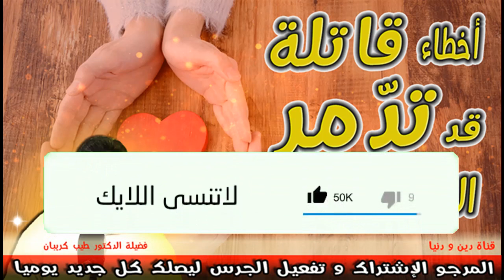احذروا هذه الأخطاء فهي تدمر حياتكم الزوجية أخطاء شائعة و قاتلة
▬▬▬▬▬▬ஜ۩☺۩ஜ▬▬▬▬▬
 ▬▬▬▬▬▬ஜ۩☺۩ஜ▬▬▬▬▬
⛔ أحبابي الكرام ، إذا أعجبكم الفيديو رجاءاً لا تنسوا :

 ▬▬▬▬▬▬ஜ۩☺۩ஜ▬▬▬▬▬
مواضيع سابقة
 ▬▬▬▬▬▬ஜ۩☺۩ஜ▬▬▬▬▬
🕌 عَنْ أَبِي هُرَيْرَةَ، عَنِ النَّبِيِّ صَلَّى اللهُ عَلَيْهِ وَسَلَّمَ قَالَ:
 ▬▬▬▬▬▬ஜ۩☺۩ஜ▬▬▬▬▬
⚠️ توضيح مهم ❗

 ▬▬▬▬▬▬ஜ۩☺۩ஜ▬▬▬▬▬
# هاشتاغ الموضوع #